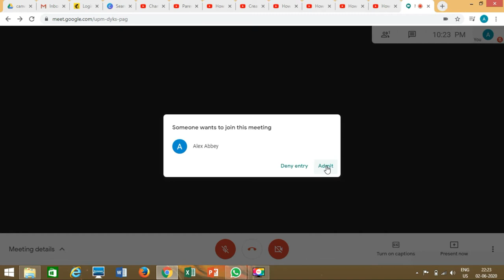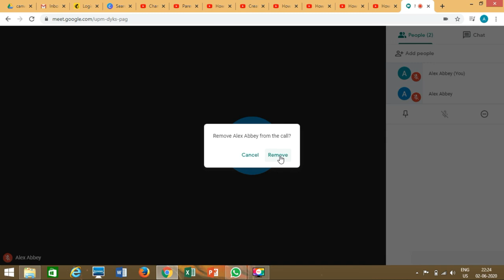How To Mute Or Remove Anyone From Google Meet 2023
How To Mute Or Remove Anyone From Google Meet , Google Meet Tips by TECH 4U

For meetings organized through a personal account, only the meeting moderator can mute other participants.
1. To mute other people, on the People tab, select the person and tap Mute .
2. You can also rotate your phone to landscape mode, swipe to scroll through the list, tap the person's image, and tap Mute.

Chapters
0:00 Starts
0:12 How to mute or remove anyone from google meet.
0:19 Then conducting the meeting.
0:29 Then accept the request on anyone.
0:43 any one person not mute the audio then click the option as mute.
1:09 any one person can remove the meeting then click the option as remove.